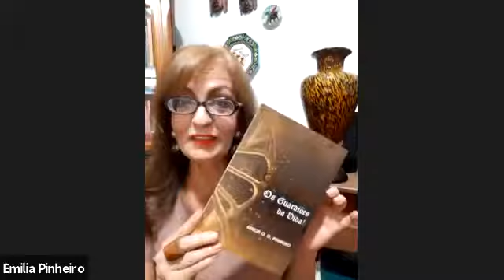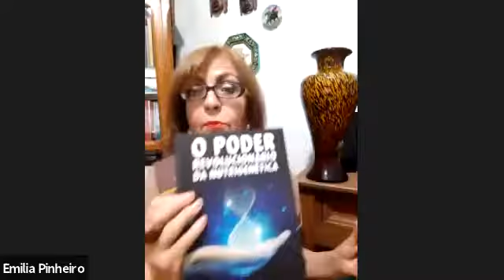DE ATAQUES CARDÍACOS À DISFUNÇÃO ERÉTIL - PARTE 01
No dia 04/09/2020, a Dra. Emília Pinheiro nos deu uma aula sobre como podemos conduzir a nossa vida de acordo com o nosso tipo sanguíneo.